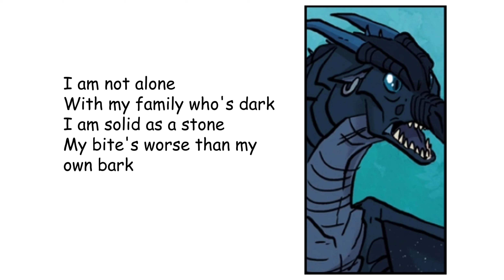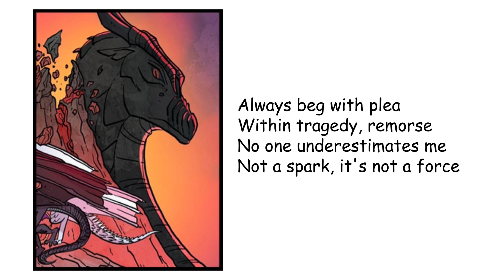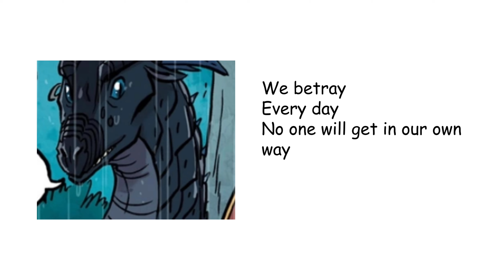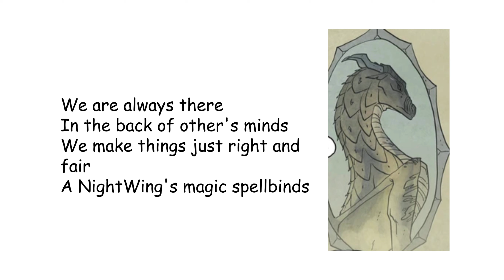Wings of Fire Song: The NightWing Family (Parody Cover MV)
All stay strong in the NightWing family!!! 🐲🐉🔥🎵🎶🎼✨🌙🌕🔮🪄

An awesome roarin' cover parody of Wings of Fire x Five Nights at Freddy's is here!!! 🥳😘

Cover & Lyrics by me, ofc 🥰🥰🥰

Song: APAngryPiggy - Afton Family (Original by KryFuZe), a FNAF Song Remix Cover

Note: NOT ALL NightWings are related & most of them are friends, some of them are foes 😌

Lyrics:

Deathbringer: I was confident and smart,
I endangered my own tribe
I believed that I took part
Of my friends I cannot bribe

Fierceteeth: I am not alone
With my family who's dark
I am solid as a stone
My bite's worse than my own bark

Mastermind: I often to pretend
Being loyal to Starflight
But I'm punished in the end
Down into the Brightest Night

Strongwings: I am not alone
I have my friends on my side
I am loyal on my own
And they've always taken pride

Preyhunter: All stay strong
Dragons eternally
All day long
In the NightWing family

Queen Battlewinner: Minds we've read
With pure insanity
And all is said

Morrowseer: I always did go near
Made a prophecy that's wrong
Filled with anger, without fear
I was known for staying strong

Moonwatcher: Now I'm all alone
Powerful inside the dark
Through and through now I am grown
Reading minds gave me a spark

Darkstalker: Always beg with plea
Within tragedy, remorse
No one underestimates me
Not a spark, it's not a force

Starflight: Now I'm all alone
Being kidnapped in my tribe
I'm not happy in my zone
I explain and I describe

Fatespeaker: All stay strong
Dragons eternally
All day long

Greatness: Minds we've read
With pure insanity

Deathbringer: All is well
Can you tell?
NightWings always think and dwell

Fierceteeth: We betray
Every day
No one will get in our own way

Strongwings: All is well
Can you tell?
Our tribe is packed in like a cell

Moon: Can't you see?
We are free
We are the NightWing family!!

Darkstalker: We are always there
In the back of other's minds
We make things just right and fair
A NightWing's magic spellbinds

Star: Now I'm all alone
I want to flee from my home
I'm not a part of the throne
NightWings are not monochrome

Foeslayer: All stay strong
Dragons eternally
All day long

Clearsight: Minds we've read
With pure insanity

Secretkeeper: And all is said